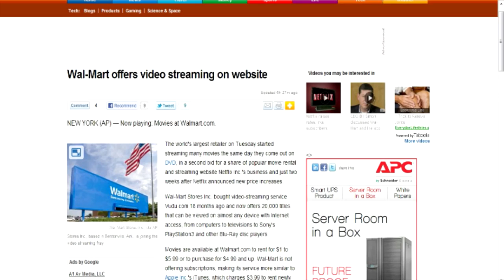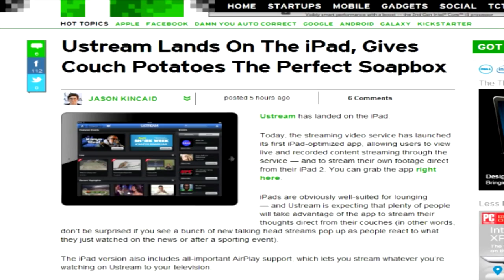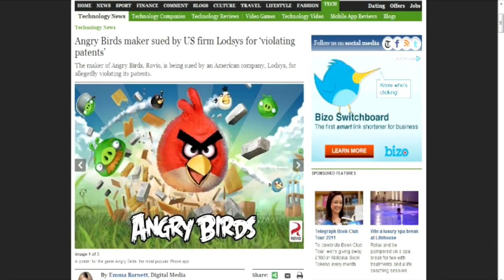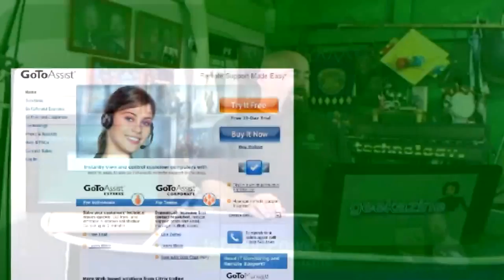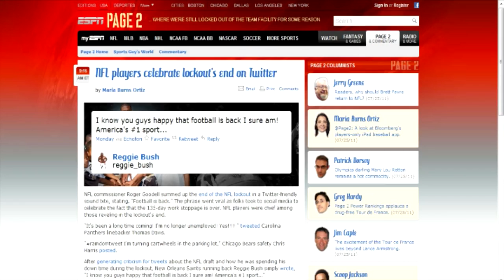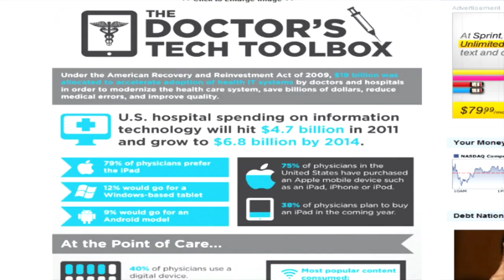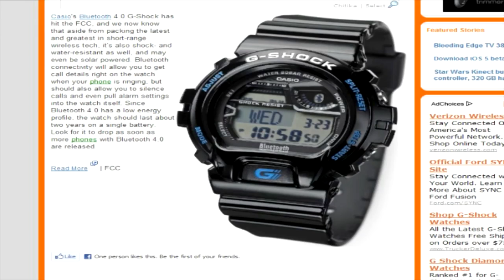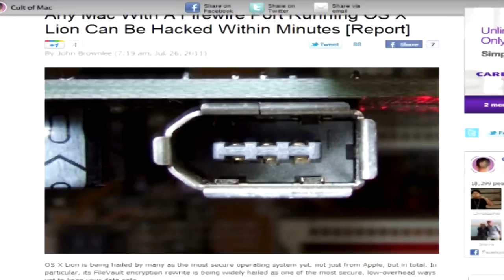Geek Smack! #194: OSX Lion Vulnerability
- This week we talk about the vulnerability in Mac OSX Lion using the Firewire port. Apparently, someone can retrieve a password, even if the computer is asleep. Tech Smack we talk about Wal-Mart movies, Mac miniapos;s without DVD drives, hidden Facebook apps and Angry Birds lawsuit. Geek Smack is Cardboard cameras and Airigami with animal balloons.